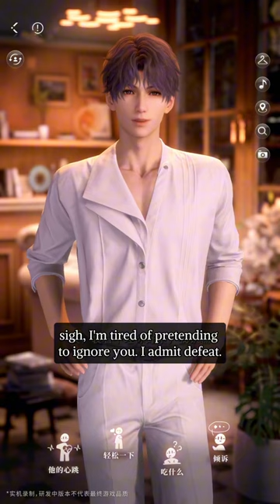Love and Deepspace : Skinship! (3D otome game)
Love and Deepspace : Skinship!

Why do you turn around and ignore me now?

▪️ Title: Love and Deepspace
▪️By: InFold Pte. Ltd. (Papergames)
▪️Platform: iOS, Android

3D Action Otome mobile game (upcoming)

Customize your make up, skin color, hair style and hair color and your outfits.

(Female Protagonist)

📍 Pre-reg.

(play store don't work in China)